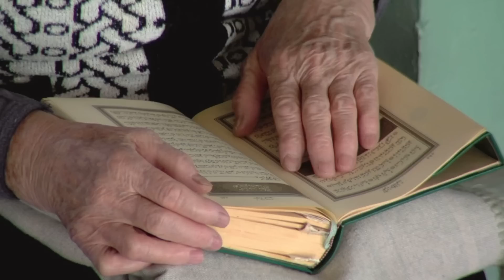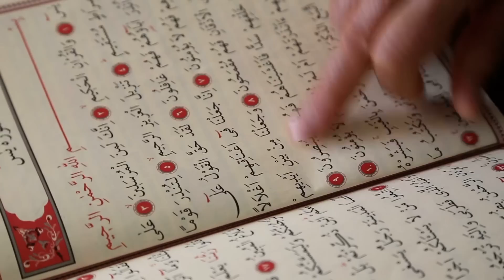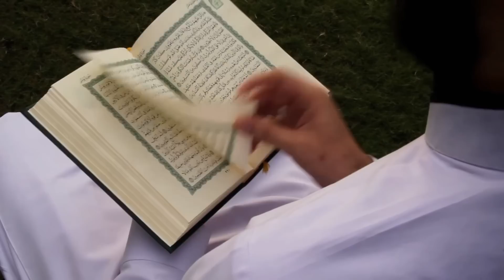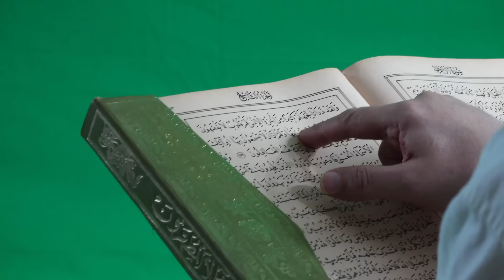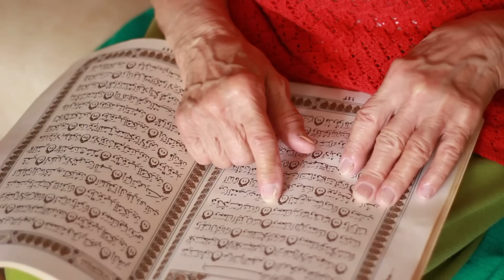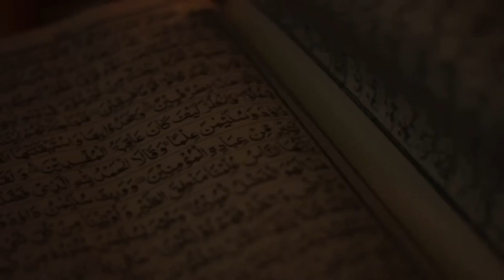राज़ - Eid Milad Un Nabi Kyu Manate Hain | 12 Rabiul Awwal Special Bayan | GS World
GS World presents jshan E Eid Milad Un Nabi Kyu Manate Hain,
Musalman Apne Ghar Par Hara Jhandha Kyu Lagte hain, 12 rabiul Awwal special bayan
12 Rabiul Awwal Ka Wazifa
12 Rabiul Awwal Ki Namaz
12 Rabiul Awwal Ki Dua
12 Rabiul Awwal Ke Nawafil Ka Tarika Hindi Me
Rabiul Awwal Date Today in india
Is Video Ko Aage SHARE Zarur Kijiyega l

Shukriya
Allah Hafiz

Salman Malik